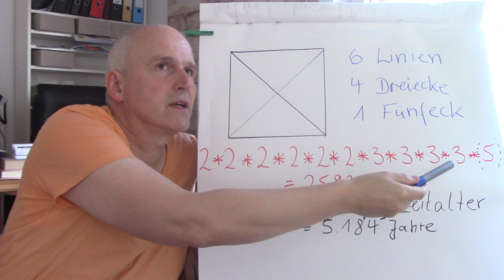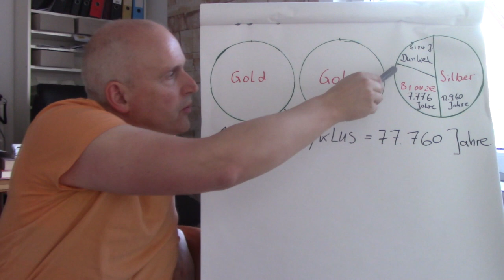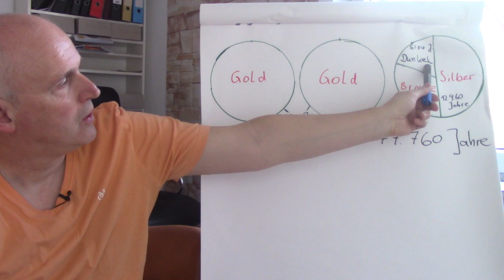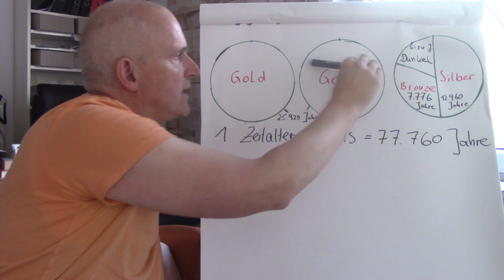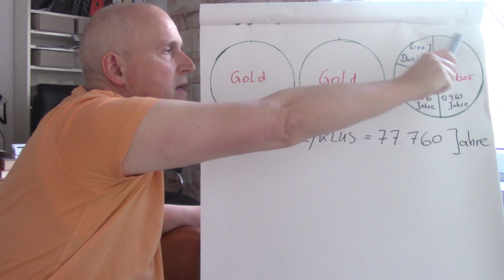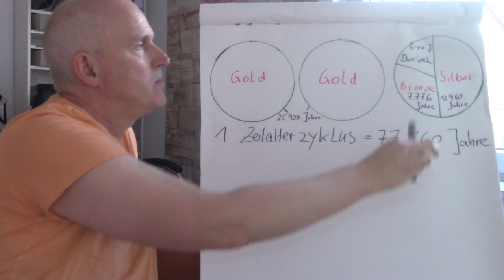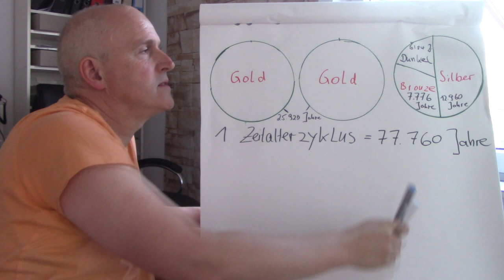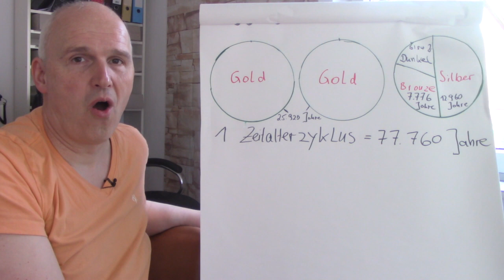T27 Berechnung der Zeitalterzyklen gemäß den Gizeh-Pyramiden & Tolkiens Silmarillion - Ludwig Gartz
bestellt werden.

Dieses Video beschäftigt sich mit den Zyklen der Zeitalter.

Die Pyramide ist ein geometrisches Symbol für das Große Jahr von 25.920 Jahren.

Ein kompletter Zyklus aus Goldenem, Silbernem, Bronzenem und Dunklem Zeitalter dauert drei Große Jahre, also 77.760 Jahre.

Die Pyramiden von Gizeh und Tolkiens Silmarillion weisen die Gemeinsamkeit auf, dass sie jeweils zwei volle Zeitalterzyklen darstellen, also insgesamt einen Zeitraum von 155.520 Jahren. Falls ich Tolkiens Symbolik richtig deute, dürften wir seit dieser Zeit als Menschen auf der Erde lernen.

Der erste Zeitalterzyklus wird von den drei kleinen Pyramiden von Gizeh und der zweite Zeitalterzyklus von den drei großen Pyramiden von Gizeh symbolisiert.

Die markanten Punkt der Zeitalterzyklen in Tolkiens Silmarillion gehen wir noch in einem separaten Video durch.

Und hier weitere Video-Links auf Bitchute:
M15 Schneewittchen – Angriff auf unseren Geist & Rettung durch spirituelles Erwachen
T24 Scheitern des Digitalgeldmonopols & Ende des Internets analog der Symbolik Tolkiens
FS20 Wie die Hochfinanz zinsfrei fließende Elemente für ihre NWO missbrauchen will
PS15 Trump, Biden und was die Hochfinanz mit den USA und dem Westen vorhat
G18 Warum sich das Böse selbst zerstört, wenn der kollektive Fokus auf dem Guten liegt
MED2 Wie wir mit der Angstkrise so umgehen, dass die Epidemie eingedämmt wird
G17 Verpuppung der Raupe zum Schmetterling und Neugeburt der Liebe zu Weihnachten
M13 Die zwölf Jäger - Was wir zur Geburt der Christusliebe in uns beitragen können
T23 Vergleich von Irlmaier und Tolkien mit Alexander Laurent in Bezug auf die Endzeit
T22 Lässt sich die Symbolik des Antichristen mit der des Herrn der Ringe vergleichen?
T21 Bill Gates und das Scheitern der Eine-Welt-Regierung gemäß Tolkien und Irlmaier
T20 Wie der Patriotismus für die kommunistische Eine-Welt-Regierung missbraucht wird
FS19 Warum wir nicht souverän sind und es seit Jahrhunderten nur einen Souverän gibt
FS16 Warum sich zinsfrei fließendes Geld in einer Währungsvielfalt durchsetzen wird

Wenn Ihr meine Videos weiterleitet, verwendet nach Möglichkeit bitte diese Bitchute-Links.

▶ Dieser Kanal kann durch freiwillige Zuwendungen aktiver werden und aktiv bleiben!
▶ Solaris Bank: Ludwig Gartz, IBAN: DE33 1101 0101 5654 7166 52, BIC SOBKDEB2XXX